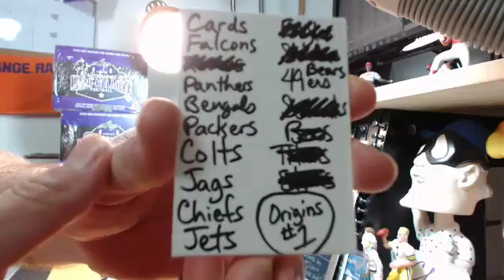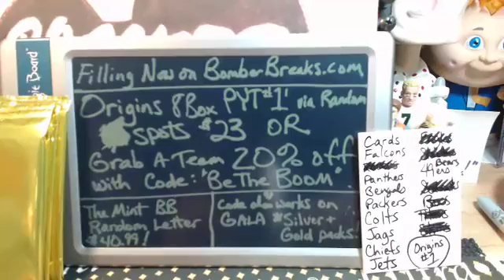2 Leaf Mini Helmets PC Tannehill & Henry! 8.24.16